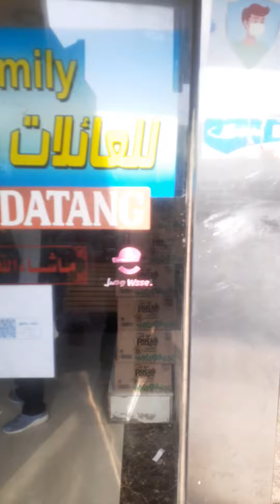hajj 2022 lontong,onde2,rujak,batagor,cilok,pokoke Indonesia dah jeddah corniche 23/7/2022